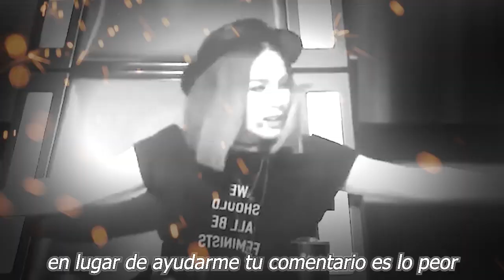🚓👨‍✈️No Creerás 𝗣𝗢𝗥𝗤𝗨𝗘 𝗕𝗘𝗟𝗜𝗡𝗗𝗔 𝗟𝗘 𝗖𝗔𝗘 𝗟𝗔 𝗟𝗘𝗬 y no se lo esperaba ⚠️ ⚡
No Creerás ,𝗣𝗢𝗥𝗤𝗨𝗘 𝗕𝗘𝗟𝗜𝗡𝗗𝗔,𝗟𝗘 𝗖𝗔𝗘 𝗟𝗔 𝗟𝗘𝗬 ,no se lo esperaba ,confiscaron la casa de belinda por tener animales en peligro de extincion,belinda es acusada de tener animales en peligro de extincion,famosos de cerca mx,chismes de las celebridades en mexico,noticias de ultima hora de belinda,hace pocas horas belinda,recientes de belinda,noticias de belinda,belinda noticias actualizadas,ultimas noticias de belinda,noticias en tendencias de la farandula,hoy dia, el muro de la fama

elmurodelafama

¡ BIENVENIDOS ‼️

Entertainment
Television program
noticias de espectaculos
espectaculos noticias
noticias de la farandula
tv mexicana
Televisa espectaculos
chismes
escandalo de los famosos 2021
farandula 2021
chisme de farandula
karol tamiko
programa hoy
suelta la sopa
polemica
Ventaneando